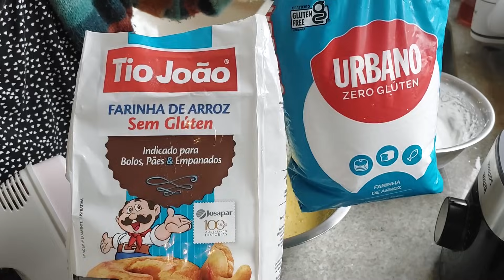HOJE FIZ ROCAMBOLE DE CENOURA COM RECHEIO DE BRIGADEIRO CREMOSO | SEM GLÚTEN SEM TRIGO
RECEITA
NO LIQUIDIFICADOR
150g cenouras picadas
100ml azeite ou óleo
150ml água fria
Bater bem e reserve

4 ovos separados (claras e gemas)
170g farinha de arroz (usei a marca TIO JOÃO)
40g polvilho doce
120g açúcar
1 colher chá fermento químico em pó Royal

FORNO PRÉ-AQUECIDO 180 a 200 graus
TAMANHO DA FORMA 38 x 27 forrada com papel manteiga (não untar)
ASSAR POR 20 A 25 MINUTOS

RECHEIO DE BRIGADEIRO CREMOSO
1 caixinha de leite condensado (395g)
1 caixinha de creme de leite (200g)
2 colheres sopa de chocolate em pó 50% cacau (usei a marca MELKEN DA HARALD sem glúten)
1 colher sopa manteiga
Cozinhar por 5 minutos
Espere esfriar totalmente para rechear o rocambole

Endereço pra correspondência
Caixa Postal 120.058
Cep: 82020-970 - Santa Felicidade - Curitiba
Marta Midori Yoshida